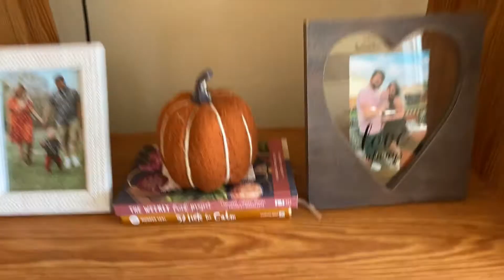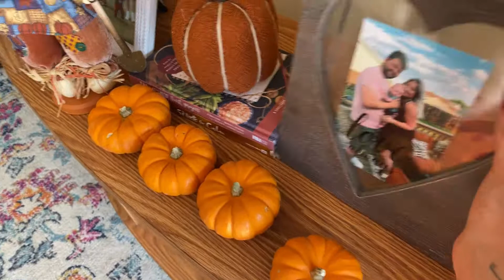Home updates, getting my life together, Election Day! (Go vote)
Welcome back! In today’s video I show you some home updates! Also today is Election Day so go vote!